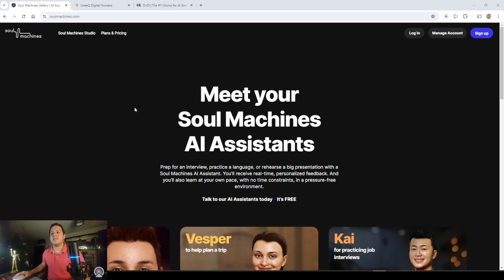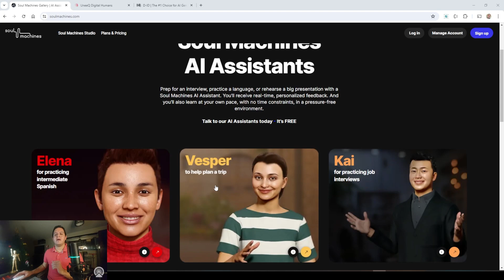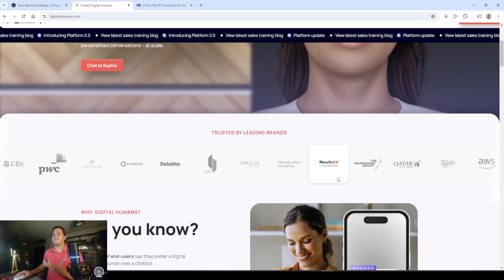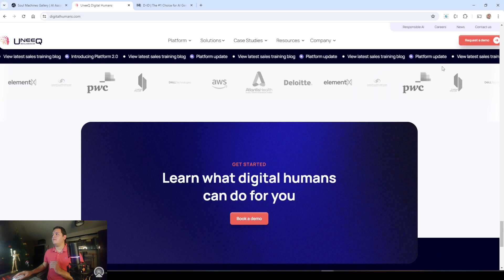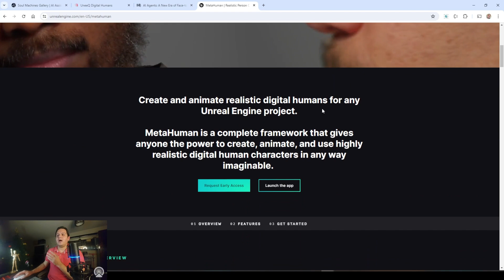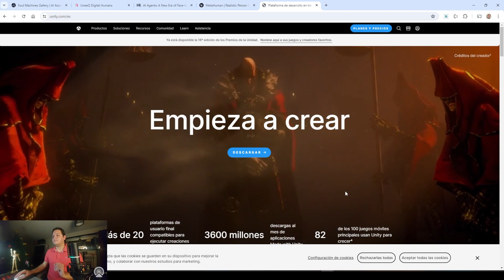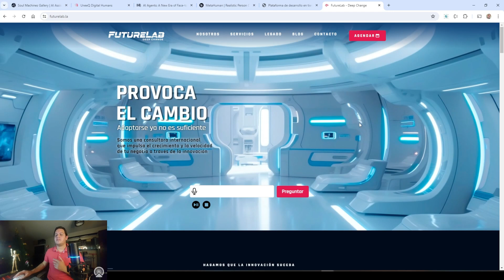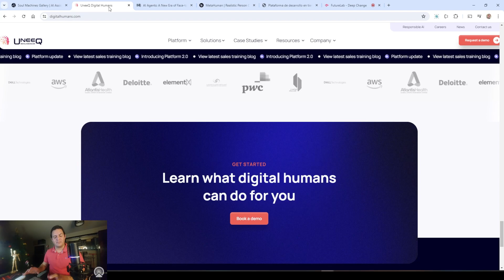Lo último de la IA!!! ¡HUMANOS DIGITALES 24/7: El Arma Secreta de las Empresas | Hablemos de IA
¿Imaginas un empleado que trabaje 24/7, hable todos los idiomas y nunca se canse? ¡Los Digital Humans están aquí y están transformando los negocios! En este episodio de 'Hablemos de IA', descubre cómo estas asombrosas creaciones de IA están revolucionando la atención al cliente y el marketing.

👉 Aprenderás:
- Qué son realmente los Digital Humans y cómo funcionan
- Por qué la industria y empresas peruanas los están adoptando
- Cómo pueden mejorar drásticamente la experiencia del cliente
- El futuro del trabajo con estos asistentes virtuales

Desde casos de éxito en Perú hasta las últimas innovaciones globales, este video te preparará para la próxima gran revolución en IA. ¿Está tu empresa lista para dar el salto al futuro?
No te pierdas este episodio crucial de 'Hablemos de IA' y descubre cómo los Digital Humans podrían ser la ventaja competitiva que tu negocio necesita.

Los digital Humans consolidan: inteligencia artificial generativa, procesamiento del lenguaje natural (NLP), emociones, intensiones, IA
Tecnología Clave:
- Interacción en Tiempo Real: "Estos Digital Humans utilizan procesamiento de lenguaje natural avanzado para entender y responder instantáneamente, como lo haría un humano real sumado con inteligencia artificial generativa".
- Renderizado 3D en Tiempo Real: "La tecnología de gráficos permite que el avatar se mueva y exprese de forma natural, sincronizando labios y expresiones faciales con el habla."
- Análisis de Emociones: "Utilizan reconocimiento facial y análisis de voz para detectar el estado emocional del usuario y ajustar sus respuestas acordemente."